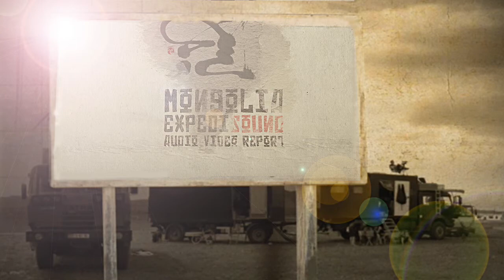TetAar "Horseride Thru the Stars" (Mongolia Expedisound Album)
From Mongolia Expedisound Album
Released out Oct 2008 ( I.O.T Records)

Mongolia Expedisound
The second opus in the series turns to the distant lands of Mongolia where, during the year 2006, a trip organized by the "Watch Your Back" Association took during six months, a team of about 12 people the lands of Ghengis Khan to attend the summer camp Orphanage state Ulaan Baatar, Mongolia's capital.

Music and traditional songs with groups Nomadics Winds and Altai Khangai, through the songs of the orphanage, various conversations and atmospheres during the national Naadam festival, sounds from the Mongolian landscapes and wildlife were thus categorized and listed then returned to France to compose this eclectic sound bank.

The main traditional instruments mingle with the famous throat singing practiced in Mongolia.

This 6-month trip that took us from Marseille to UB, through immense Russia was also filmed from beginning to end by Laurent Lemonnier.